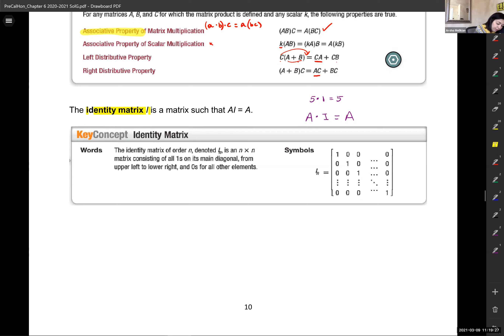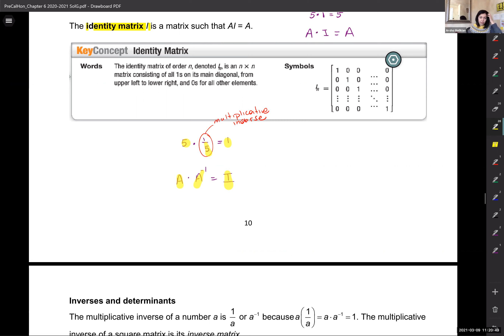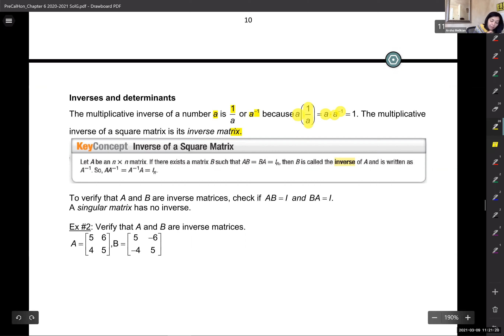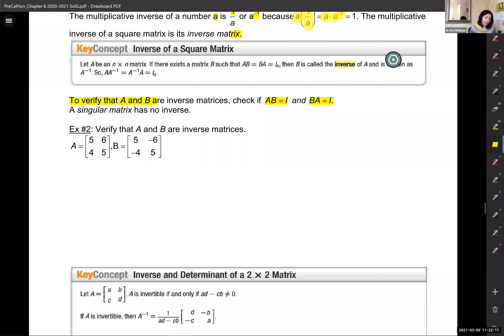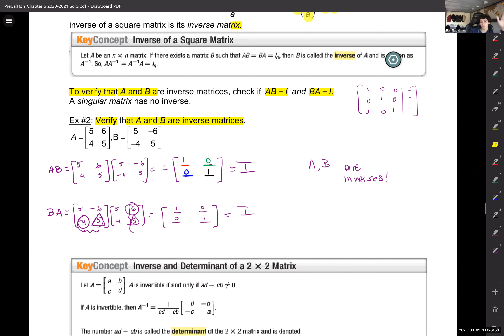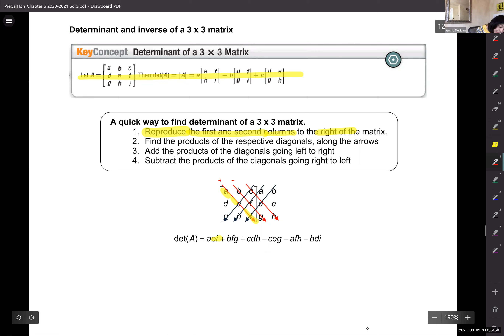Precalc Hon 6.2 Part 2 (2020-2021)